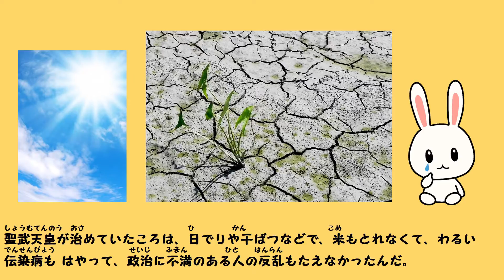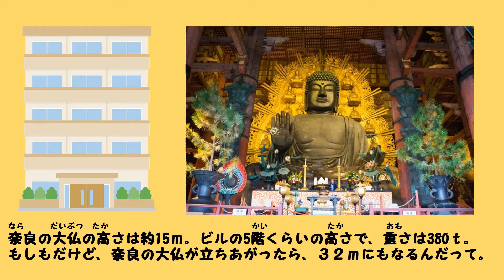奈良（なら）の大仏ってどれくらい大きいの？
みんなは「いきもの」好きかな？
ハテナ君は大好きだよ。
でも身近にいる生き物にしても、海外の生き物にしても、実は知らないことっていっぱいあるよね。
不思議ないきもの、へんないきもの、もういなくなった生き物。
「えっ、そうだったの？」
「わあ、知らなかった」
そんな驚きがいっぱいの‘いきものチャンネル’にしたいと思っています。
大人でもしらなかった内容が盛りだくさんの　見るたびに「なるほど」「へー」と新しい発見があるそんなチャンネルです。

これからは以下のような動画を作っていきたいと思っています
扱っていきたいジャンルは、動物、虫、魚、鳥、植物などの「いきもの」オールジャンルです
生き物・動物の生態や成長過程、進化や食事、出産、狩りなどについて、子供にもわかるように面白おかしく、かみくだいて説明していこうと思っています
かわいいいきもの、珍しい生き物であふれた癒しのチャンネルにしたいと思っています。
（子どもさんにも見てもらうことを前提につくっていますので、暴力的なシーンは、あえてのせないように心がけています。例えばライオンの子殺し等）
いろんな、生き物雑学、いきものトリビア、生き物動画・・・生き物マニアのような　楽しい生き物の部屋にしていけたらと思っています。よろしくお願いします
（ジャンル）いきもの youtube、生き物 ユーチューバー、生き物 youtuber
これからどうぞよろしくお願いします

FBもやっています
もしかしたら、自分自身が「へんないきもの」なのかもしれませんが、よろしくお願いします

最近はまったく更新してないのですがミクシー、アメブロも（youtubeでいっぱいで手が回らないデス）

PS.趣味でこんなの書いてます。
世界の国の語呂合わせ
‹アフリカ›
・もろアルチューの理恵
（モロッコ、アルジェリア、チュニジア、リビア、エジプト）
・もうマリにチャイナドレスだ、エッチに染まり
（モーリタニア、マリ、ニジェール、チャド、スーダン、エチオピア、ソマリア）
・ぎっしりコートにガーナチョコ。飛べない亀にチュウをしよう
（ギニア、シエラレオネ、リベリア、コートジボアール、ガーナ、トーゴ、ベナン、ナイジェリア、カメルーン、中央アフリカ）
・・・以降くわしくはmixiより

　他いろいろあります。詳しくはmixiのプロフで。

【虎の面白い生態】トラのオスは狩りが下手って本当？【ハテナ君のためになるいきもの雑学】

【動物の生態】カラスって　なんで黒いの？【ハテナくんの為になるいきもの雑学/面白い動物トリビア】

【面白い鹿の生態】ぼくたちシカのツノが生え変わるって知ってる？実はね…【ハテナくんのいきもの雑学/面白い動物動画】

【尻尾から出る音の仕組み】実は怖がり！ガラガラヘビ【ハテナくんの為になるいきもの雑学】

【面白い動物動画/モグラ】えっ！ぼくの穴の掘りかた　知りたいのかい？【ハテナくんの為になるいきもの動物雑学】

【関連動画　/他者のいい動画】
【明日使える雑学】動物雑学クイズ、どこまで知ってる！？キリンの睡眠時間、シマウマの鳴き声…動物は不思議がいっぱい！？楽しく学べるトリビア【笑える授業】【133時間目】【ゆっくり茶番】

【漫画】アルパカとリャマの違い、飼える？1000万円!?をマンガで解説【マンガ動画】